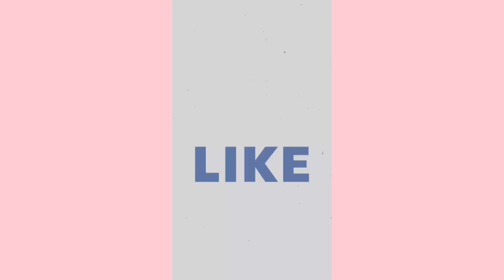🇬🇭 GHANA'S FORMER NATIONAL SECURITY COORDINATOR SPEAKS - "WE ALL LOOK AWAY"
WHY MOST OF THE INSECURITIES IN THE COUNTRY IS ABOUT "WE ALL LOOK AWAY" ATTITUDE

GHANA'S FORMER NATIONAL SECURITY COORDINATOR AND CABINET MINISTER RESPONSIBLE FOR SECURITY

HE SERVED IN SEVEN ADMINISTRATIONS IN GHANA 🇬🇭 - Hon. Francis Kweku Poku

REGIONAL  ROUNDTABLE MEETING WITH YOUTH  ON TRENDING CONFLICT ISSUES

Paintsiwaa's Kitchen